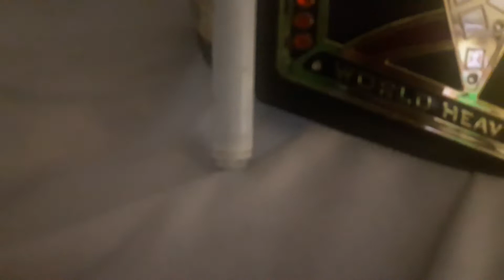Purple's next challenger